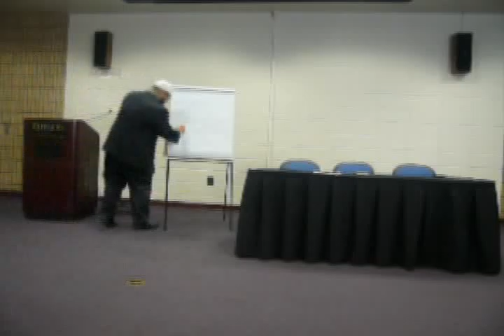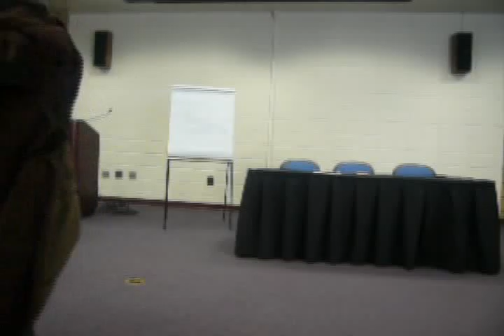The Righteous Companion (2-6)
Speaker: Mohamed El Filali